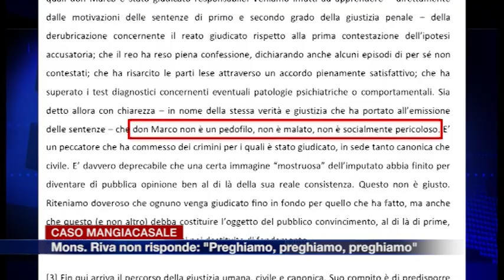Etg - Caso Mangiacasale, Mons. Riva non risponde e invita soltanto a pregare